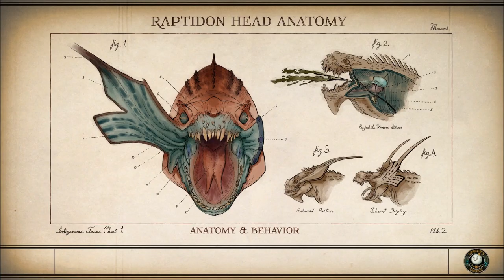Let's Play The Outer Worlds (Blind), Part 109: The Low Crusade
(Part 4 of 4) We visit Ellie's parents, and they turn out to be rather despicable. Also, Hortense Ingalsbee wants us to check out the Retirement District for her. She's rather a bigot, you see.